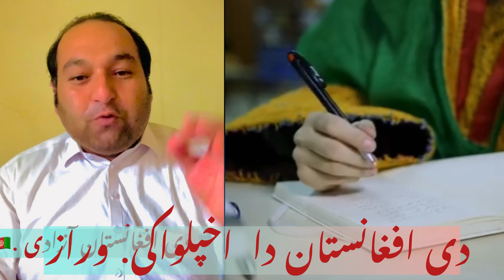indefendence day of Afghanistan​​// ده افغانستان دا اذادی وراز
Independence Day of @salamafghanistan. @granwatanafghanistan5290 @afintltv